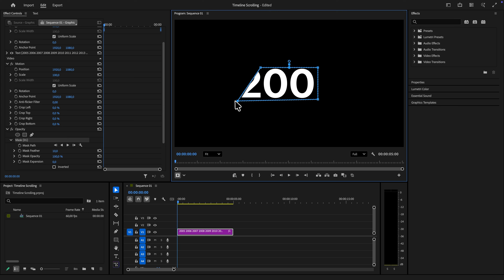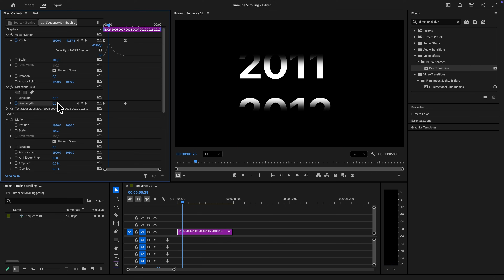How To Make a TIMELINE Scrolling Effect in Premiere Pro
how to create a year scrolling animation in adobe premiere pro 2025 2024

Chapters:
00:00 - Scrolling year animation tutorial
00:06 - Adding the years
00:20 - Masking
00:34 - Timeline effect
00:44 - Smooth easing
01:00 - Motion blur